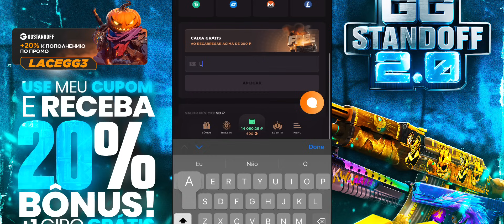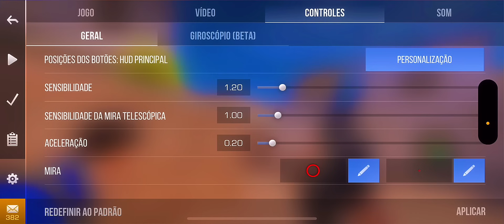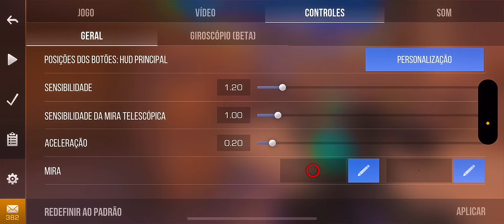CAÍ COM UM HACK QUE TINHA KARAMBIT GOLD | RUMO ao LEGEND #22 | STANDOFF2 🇧🇷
💥Roleta e bônus de 20%: LACEGG3
🥀Caixa "Graffiti" gratuita: 25TTT

▸Country: Brasil 🇧🇷
▸Device Specifications: iPhone 14 Pro Max (128gb)